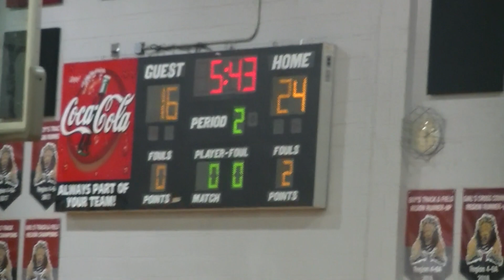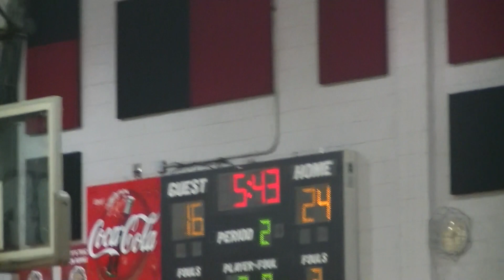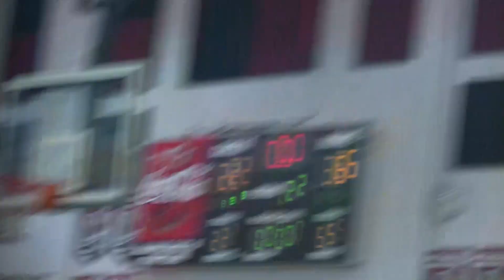Decatur vs MLKing Clip 2 of 4